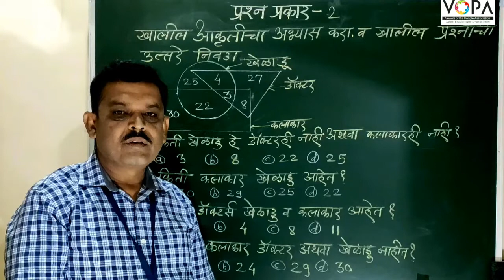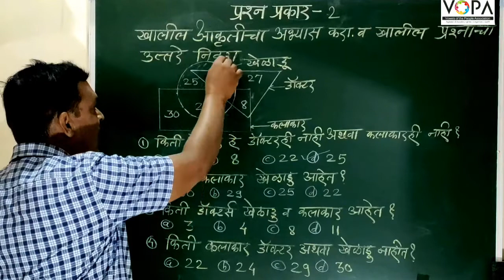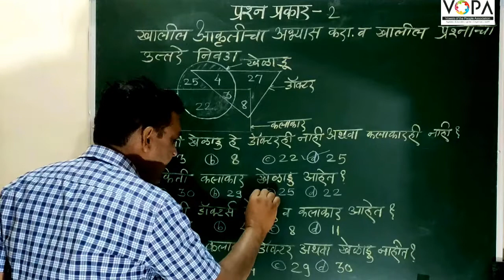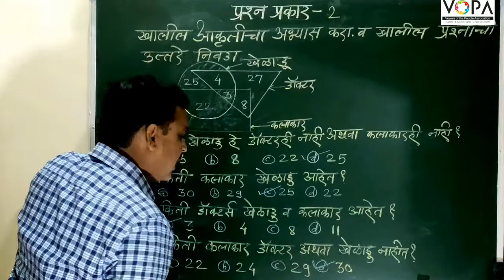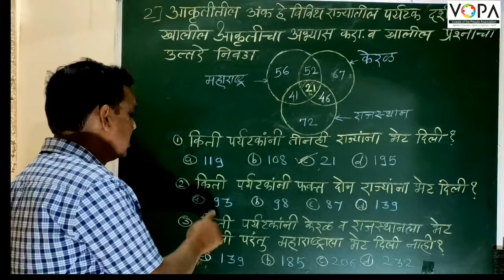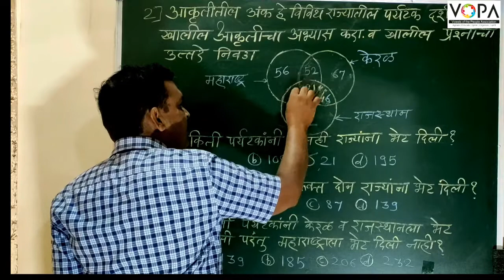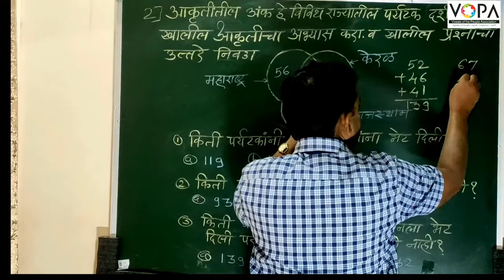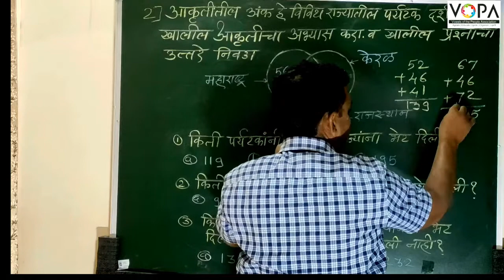१० वी | राष्ट्रीय प्रज्ञा शोध परीक्षा | बुद्धिमत्ता | वेन आकृती | V2 | V-School